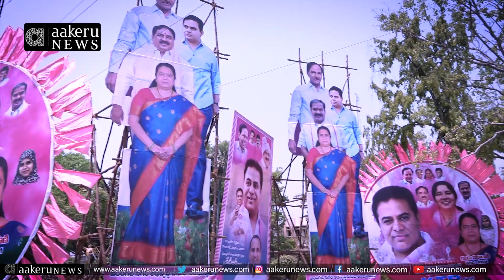Greater Warangal is filled with Minister KTR Flexi's | 𝐚𝐚𝐤𝐞𝐫𝐮 𝐍𝐄𝐖𝐒 𝐓𝐞𝐥𝐮𝐠𝐮